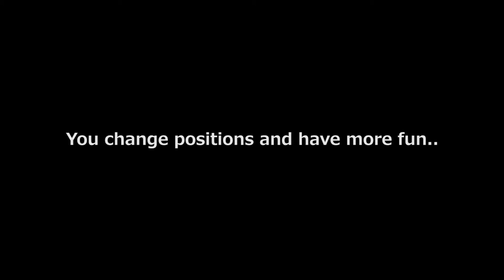Cam Mounts on the Studds Shifter D3 | Daily Observations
For the first time tried the right hand side mounting on my motorcycle helmet (The Studds Shifter D3). Though the right view is not that bad, but the chin mounting gave a lot better view, even though the mounting option is cumbrous. And this was the GoPro Hero Basic, that was used to film this vlog.

GoPro Hero
Hero 4 Silver
A Nikon A900
Canon EOS 1200D (occasionally)
OnePlus 5

EXTRAS -

Mobile Tripod
Full Length Tripod.

I edit on Adobe Premiere Pro CC & Sony Vegas Pro 14